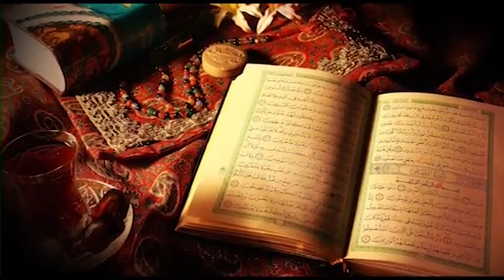تفسیر قرآن کریم آیت الله صفایی بوشهری روز ۱۲ ماه رمضان ۱۴۰۰